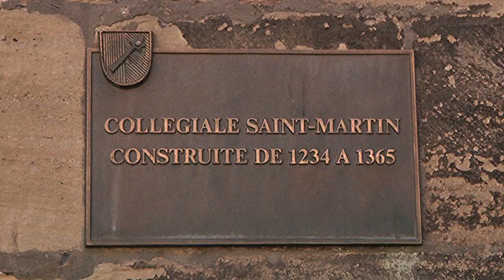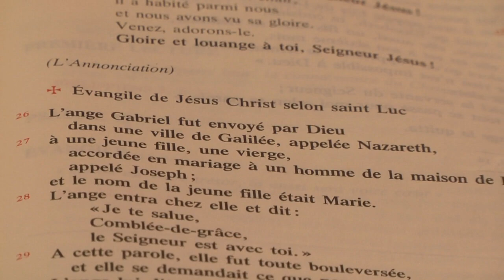VIDEO OCA ''PROFONDEURS'' N.1 - L'ANGELUS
Pour ce premier numéro de "Profondeurs", le père Christophe Sperissen, directeur du Service diocésain de l'enseignement et de la catéchèse, s'intéresse à l'angélus. Un thème développé depuis la collégiale Saint-Martin de Colmar.

Le rendez-vous mensuel OCA "Profondeurs"

Chaque mois, l'équipe de l'Orientation de la Catéchèse en Alsace (OCA) propose une vidéo portant sur un thème spirituel, à destination d'un large public. Celle-ci voudrait être un outil pour approfondir la foi catholique et conduire à la méditation. Elle peut être regardée seul ou en groupe, et servir de support lors de rencontres catéchétiques. Enfin, elle est l'occasion de (re)découvrir un pan du patrimoine alsacien.